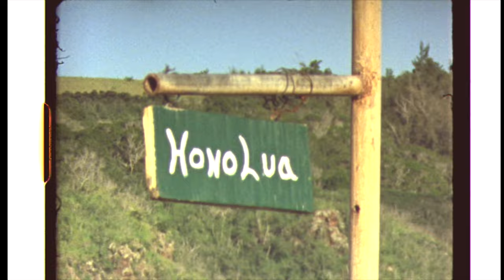GROOVE MOVE - Full surf movie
Groove Move is a celebration of experimental board riders and was the last movie I shot entirely with analog film, it was released in 2014 on DVD.
Cast includes: Ari Browne, Justin Adams, Derek Hynd, Joel Tudor, Ryan Burch, Rob Machado, Robin Kegel, Alex Knost, David Rastovich, Ozzie Wright, Rangi Ormond, Ford Archbold & more.
Shot in Australia, Hawaii, New Zealand, Mexico, & California.
Text & Title art by Andy Davis.
Animation by Andy Davis & Randall Christopher.
Jack Coleman's Nameless Direction Underground 2024.